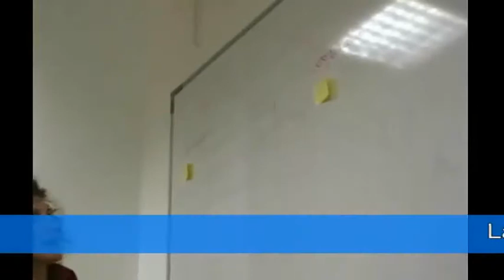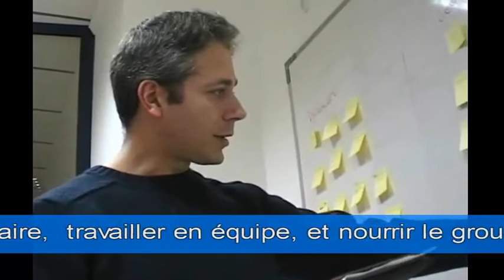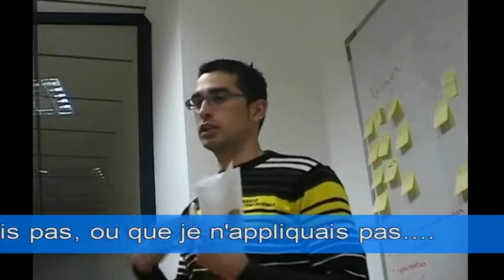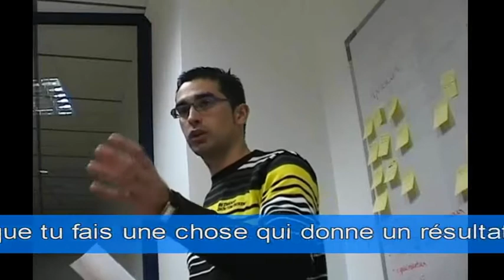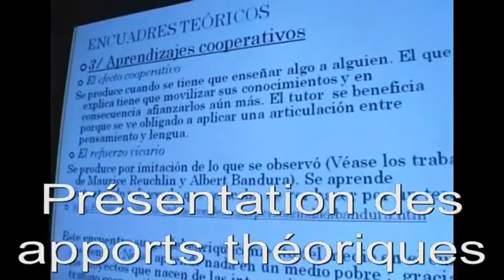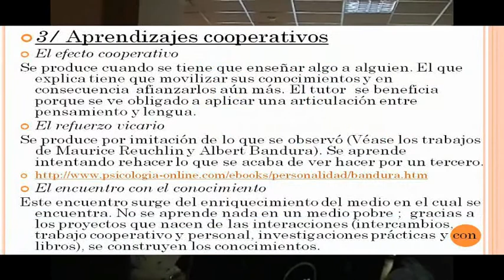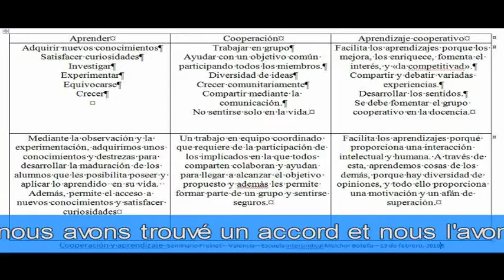Coopération et apprentissage